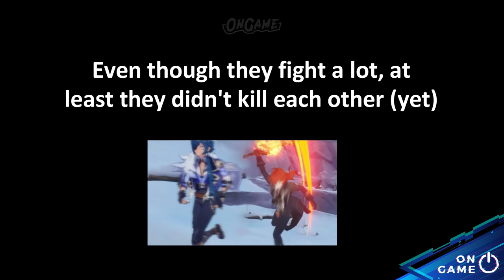How Genshin Siblings Text Each Other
Phone doesn't exist in the fantasy land of Teyvat but messaging still does! Genshin Impact so far has given us 3 canon siblings, they're Kaeya and Diluc, Jean and Barbara, Kamisato Ayato and Ayaka. Still, despite no Whatsapp to chat to, let's imagine an alternate universe where it does. Check out how these siblings fight, support, and talk with each otehr. Heck, maybe even exchanging free primogems in secret as well.

🔴Ongame opens trusted boosting and pilot services for ANY GAME, PM now!🔴